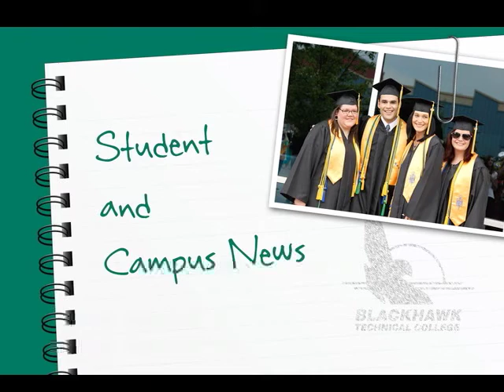BTC Notebook Student & Campus News 3 30 15